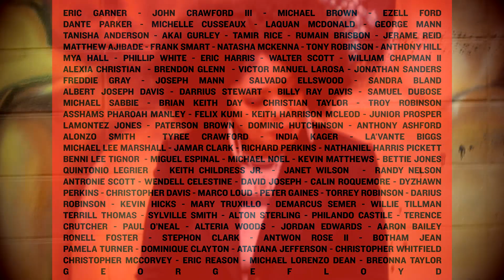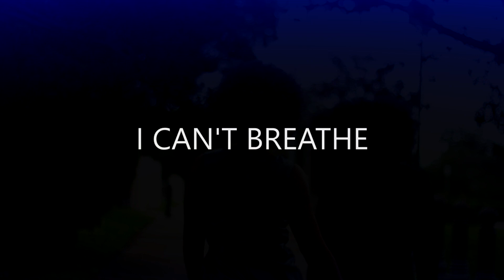Bridgette Johnson and Kyrstal Parker - I Can't Breathe (Official Video)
Official music video from single I Can't Breathe.  Bridgette Johnson & Krystal Parker! Special Shout out Photo Fantasies ( McdanielDotson, editing/ videographer) & CCB TV ( Special Video Clips). TO GOD BE THE GLORY!!!